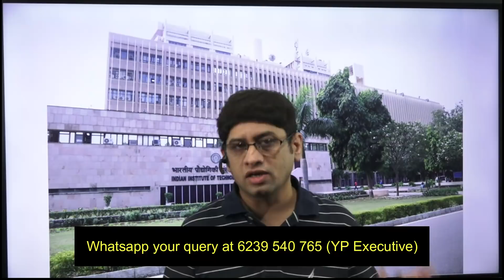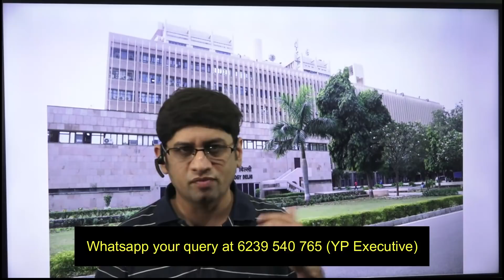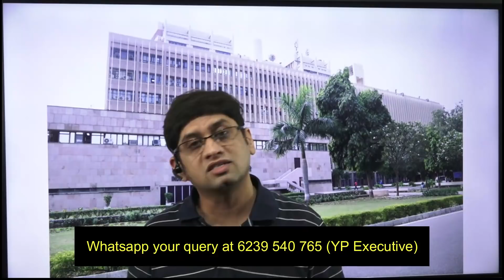Should I Join PhD ??